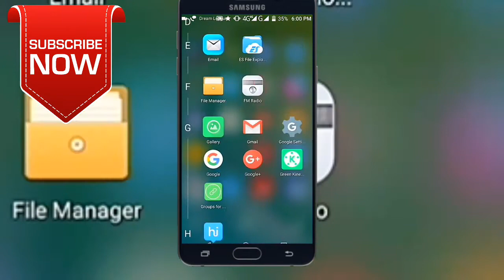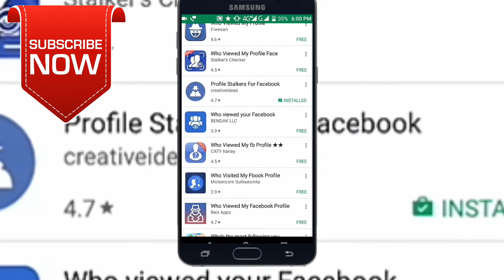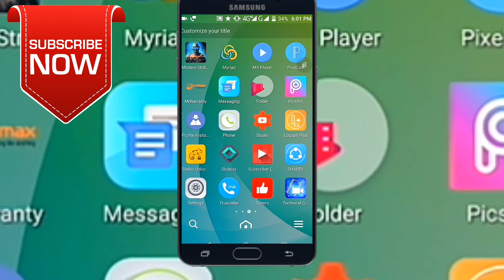How To Know Who "VISIT" your "FACEBOOK PROFILE" by your "SMARTPHONE"-2017-English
Hello Friends in this video i m gonna show you that How To Know Who "VISIT" your "FACEBOOK PROFILE" by your "SMARTPHONE"-2017-English

WATCH MY TECH-TALKS also